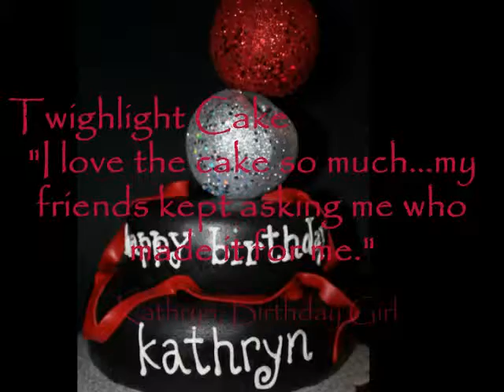Tastefully Done Cake 2009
Cake made in 2009